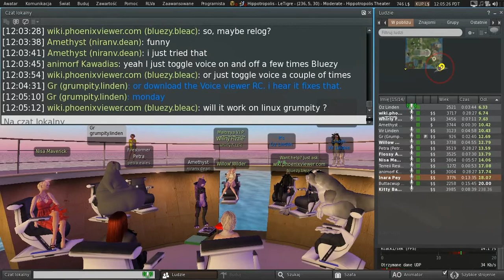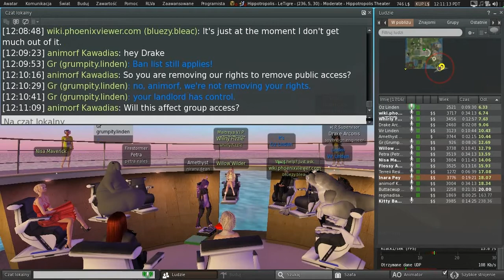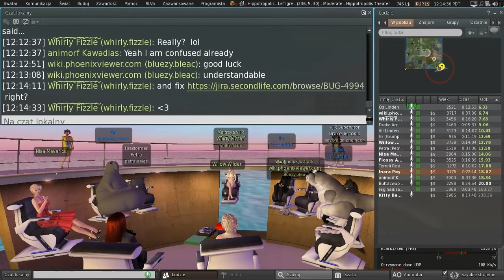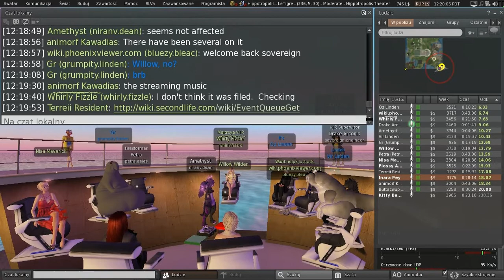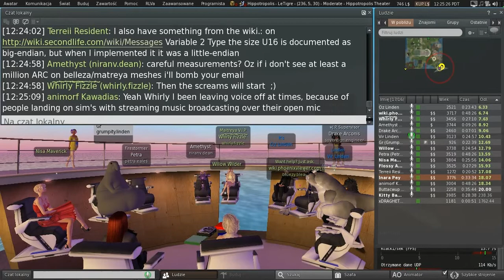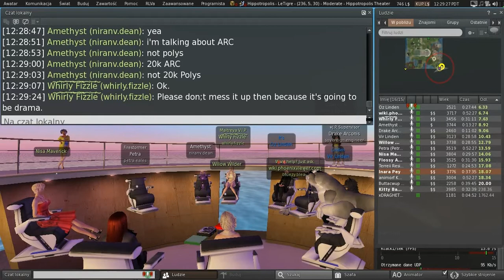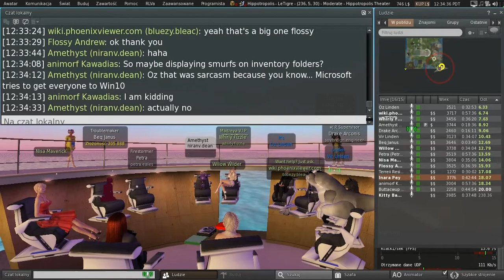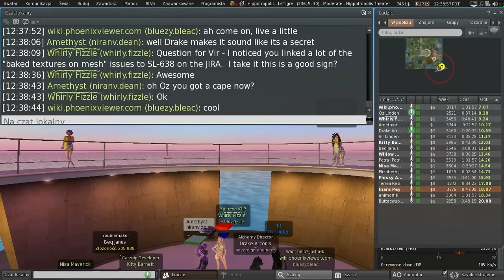Second Life: Third Party Viewer meeting (07 April 2017)